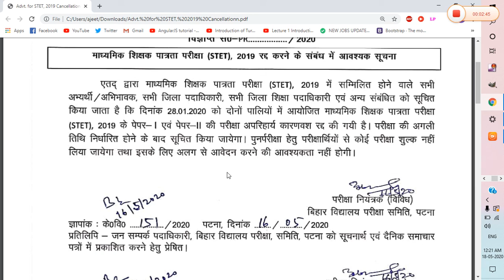Bihar stet |Official notice |Rexam Date |Exam cancel |कुछ जरूरी बातें